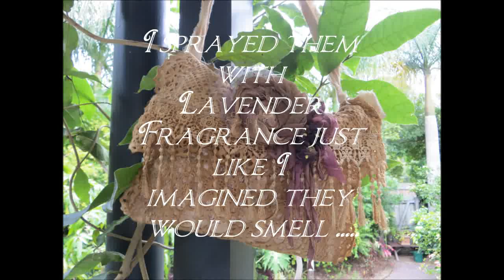~ Lace Bags from Grandmother's Attic ~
Here are two lace bags I made from old fabric and doilies.  I had so much fun creating these, dyeing fabric and going back to gentler times in my mind while I played :)
Thank you for taking time to watch and comment.
Chrissie x